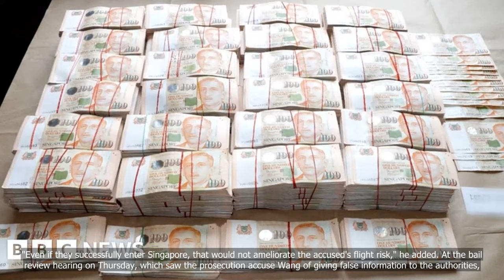Money laundering accused denied bail again; relatives refused permission to enter S’pore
In this video, we will be discussing the recent developments in a high-profile money laundering case in Singapore. The accused has been denied bail once again, and his relatives have been refused permission to enter the country. This case has garnered significant attention due to its alleged involvement of large sums of money and its potential impact on the financial industry. Join us as we delve deeper into the details of this ongoing investigation..
1. Money laundering
2. Bail denial
3. Accused
4. Relatives
5. Singapore
6. Permission refusal.

💗📌 Singapore